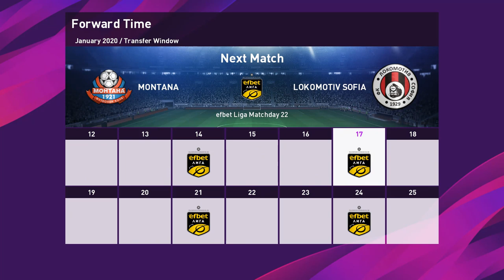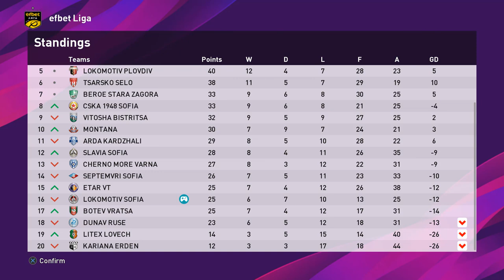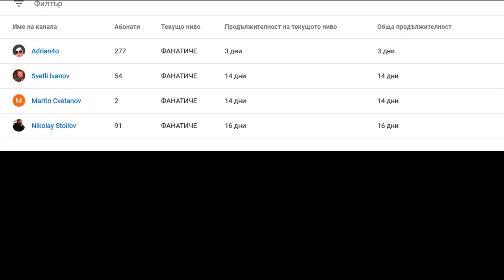ЛОКО, МОРЕТО Е ДЪЛБОКО #10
ЧАКАМ ВИИИИ !!! : )))